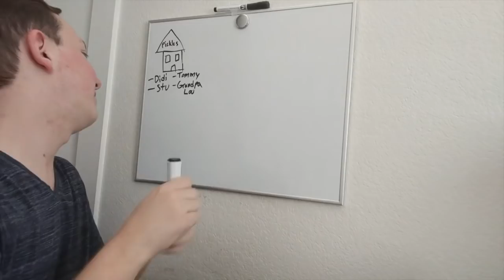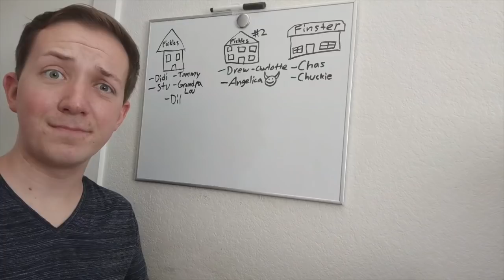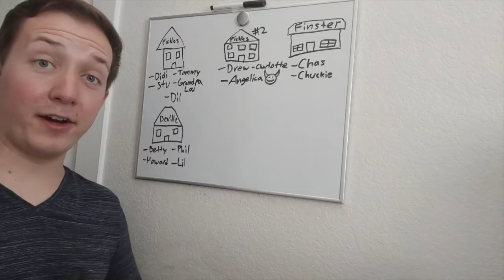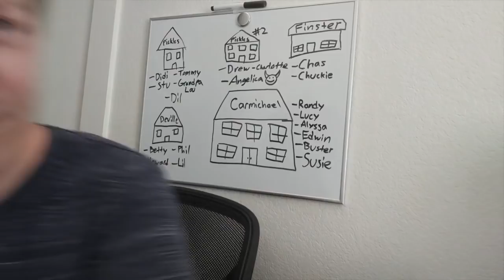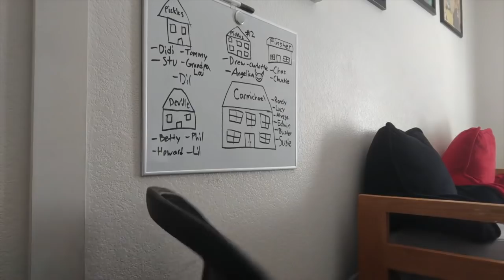Revisiting Rugrats as an Adult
Rugrats is a classic 90's cartoon that a good majority of us can remember watching as a kid. But does it hold up?